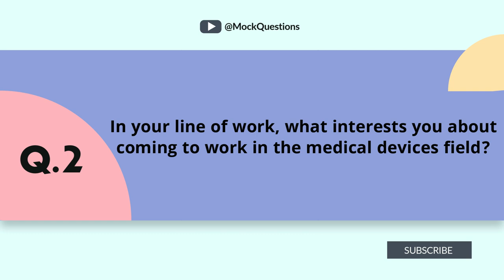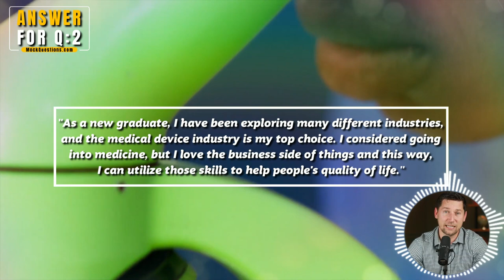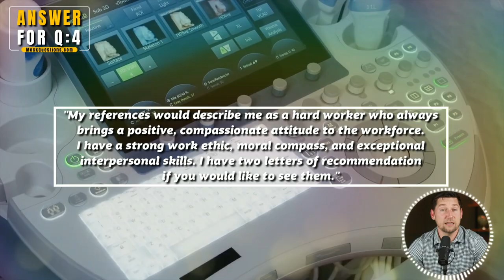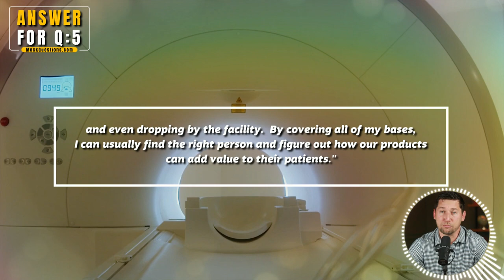Stryker Interview Questions with Answer Examples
Stryker Interview Questions with Answer Examples. We review 5 of our favorite Stryker interview questions and provide advice on how to answer each question along with our own answer example. For our full list of Stryker QAs, visit: